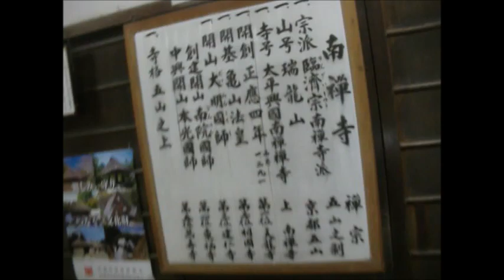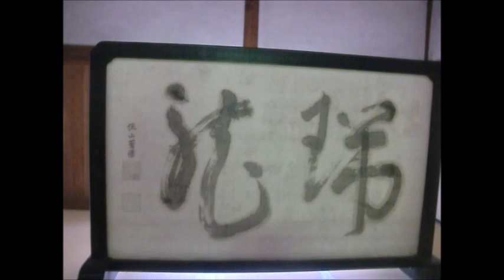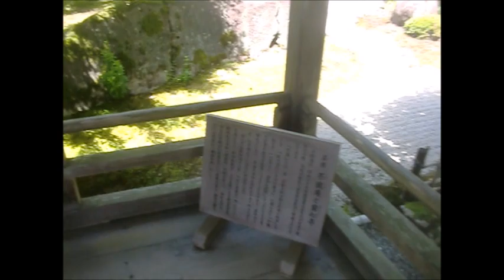南禅寺 方丈庭園